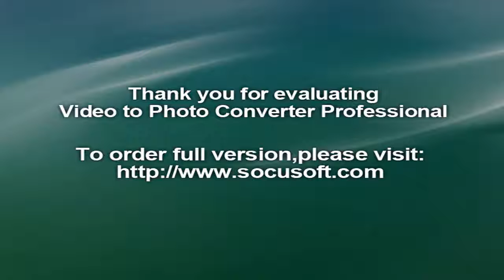Imperium‬, ‪Swiss Army Man‬, ‪Daniel Radcliffe‬‬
Surrounded by parps of sniggering publicity, walkouts at its first Sundance screening and the possible smell of stunt casting, Swiss Army Man – the poignant, meaningful, stunning and intelligent treatise on life, love, loneliness, and yes, letting one rip – could be lost in the fug.

And that would just blow.Dan Kwan and Daniel Scheinert's magical-realist black comedy plays like Samuel Beckett directed by Michel Gondry with a screenplay by Dave Eggers. Or Terrence Malick meets the Farrelly Brothers, as star of the show Daniel Radcliffe himself prefers.

Paul Dano plays Hank, shipwrecked and alone on an island, sending out heartbreaking notes scrawled on yogurt pots and empty plastic bottles, begging to be rescued, praying not to die alone.

Wracked with despair, Hank prepares to hang himself. But then he spots something on the shoreline – another human. It's Radcliffe, and he's clearly dead. Utterly bereft, Hank slips his head back in the noose. Until a moment of pure Beckettian tragi-comedy, where the corpse emits a massive toot.

Slipping between euphoric fantasy and surreal comedy, told via astounding visuals (the image of Dano riding Radcliffe like a jet ski through the ocean whooping as if he was rodeo cowboy, pulling down the corpse's pants for extra fart power is only a tiny taste) Swiss Army Man manages to be one of the most inventive and sensitive films of the year.Certainly as a feature debut it's astonishing – bold, original and like nothing else you'll see.

And Radcliffe is brilliant.

Often struggling to shake off Harry Potter's robes, Radcliffe has always made brave choices but not all of them sit quite right. He didn't look old enough for The Woman In Black's widower, he wasn't quite troubled enough for Horns' Ig.

But as the corpse, who Hank names Manny, he's just perfect.

Manny does have lines (from his mouth), and Radcliffe shows his comic timing to be impeccable. As the increasingly versatile Manny, he's dragged, ridden, hoisted, fired and milked (sort of) – yet Radcliffe still describes it as the most fun shoot he's ever done.